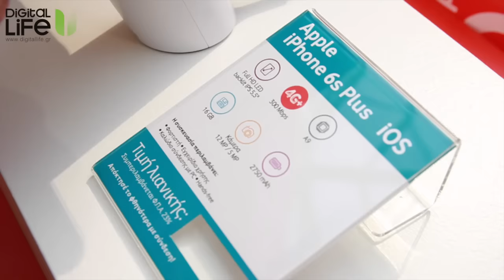iPhone 6s and iPhone 6s Plus Vodafone Event. Επίσημη παρουσίαση του νέου iPhone από τη Vodafone.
Τα νέα iPhone 6s και 6s Plus κυκλοφορούν στην χώρα μας και η Vodafone διοργανώνει ένα event για να τα καλωσορίσει!